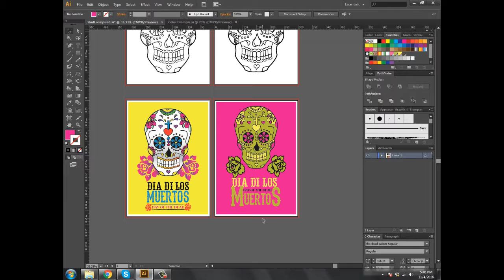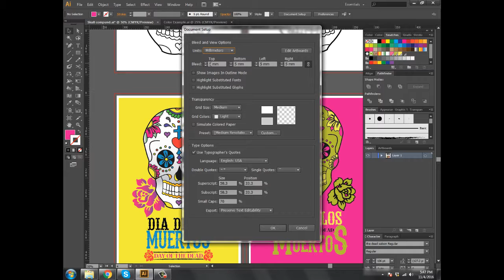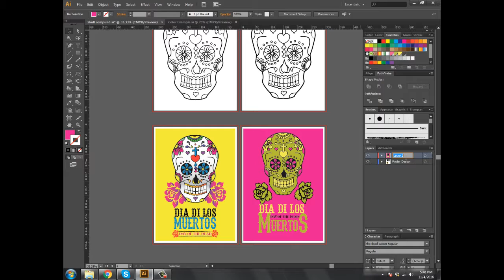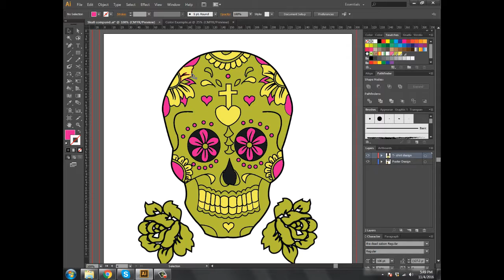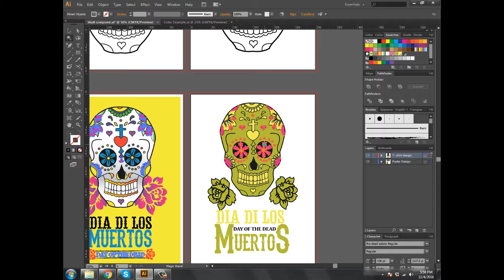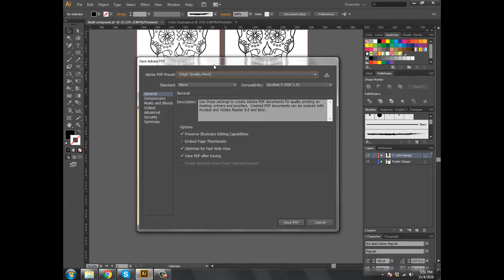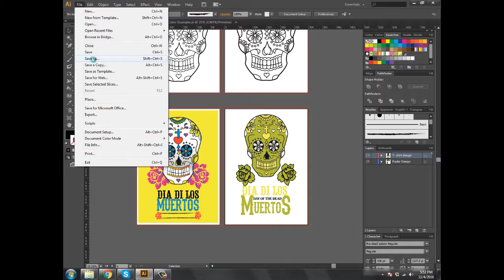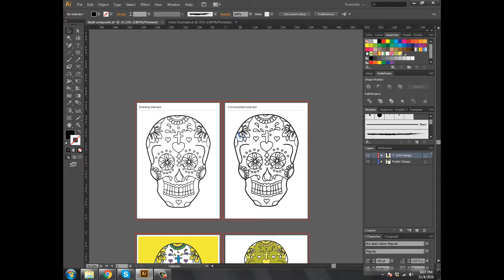Episode:19 Prepare and export ready for print in Adobe Illustrator CS6(Urdu/Hindi)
In this video we will prepare the artwork for print.
Before I send my artwork to print, there are a few things I need to prepare, review and be certain are correct before sending the artwork off to be printed.

--Videos Links for more Episode--
*Overview Of the course